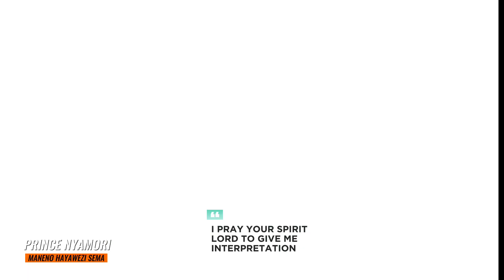MANENO HAYAWEZI SEMA - PRINCE NYAMORI // Live Ministration in Nairobi Kenya....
we do not have the ability to understand the Spiritual mindedness unless the spirit himself reveals to us, that's Why it's paramount to let the Holy ghost pray inside us with groaning of the spirit that words can't express